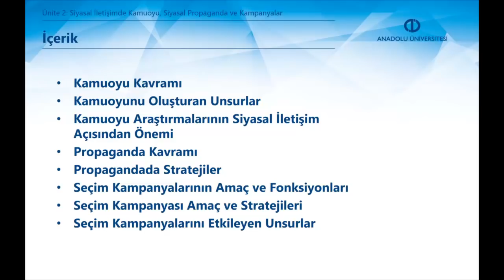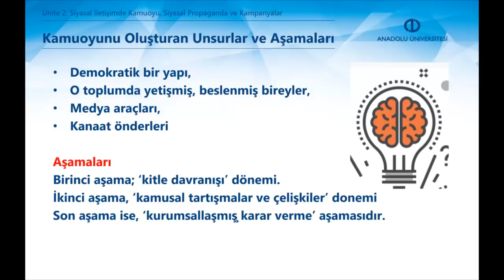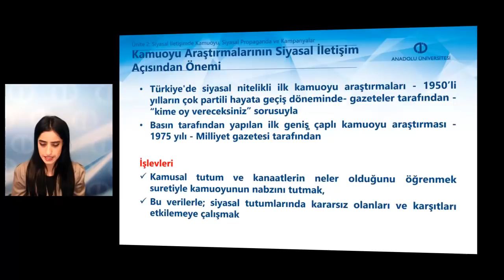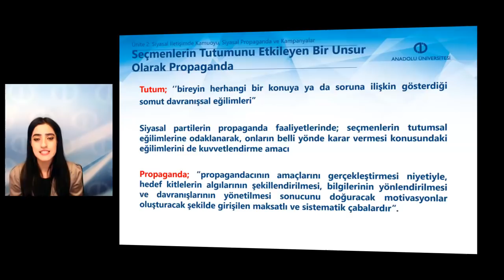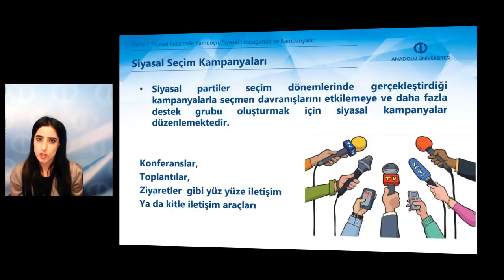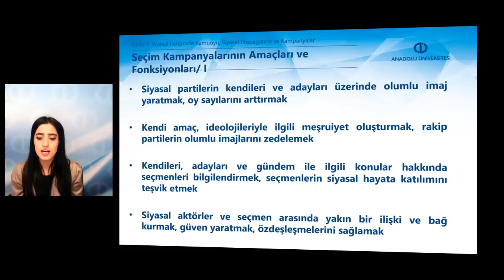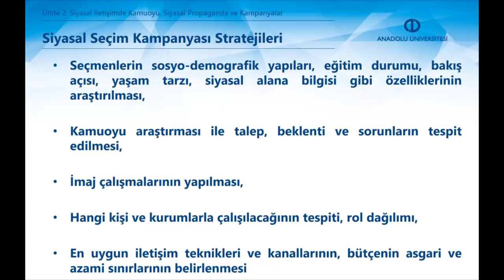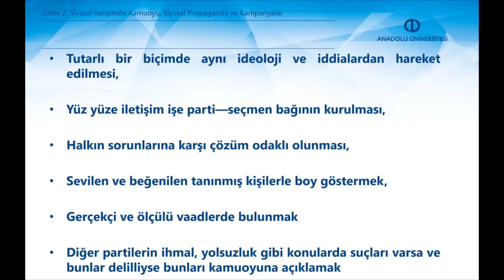SİYASAL İLETİŞİM - Ünite2 - Özet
Siyasal kampanya hazırlıklarında propaganda teknikleri ve stratejilerini değerlendirebileceksiniz.
Siyasal seçim kampanyalarının amaç ve fonksiyonlarını anlatabileceksiniz.